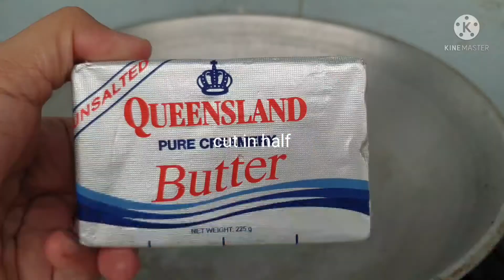BUTTERED GARLIC CRAB RECIPE